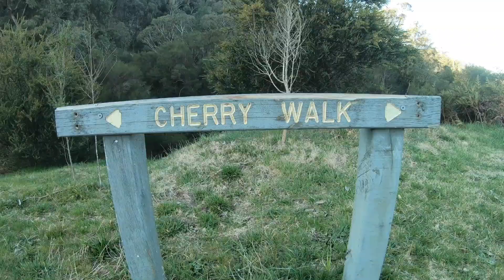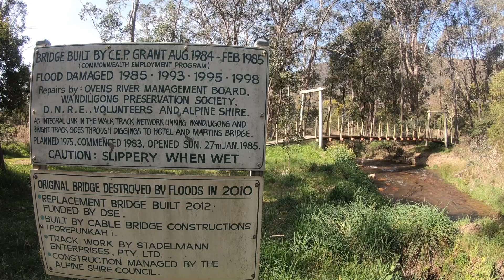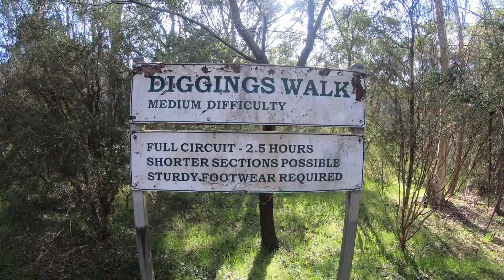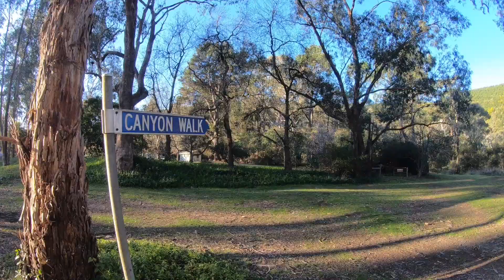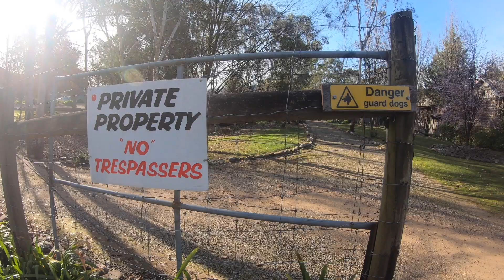Day 27: Bridge Hunting - Lockdown Adventures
I took a lap around town to try and cross every bridge before sunset.

.there are A LOT of bridges.

Let me know if there are any that I have missed!!